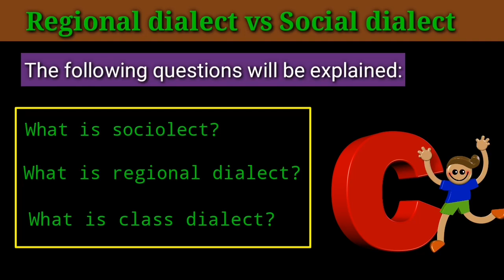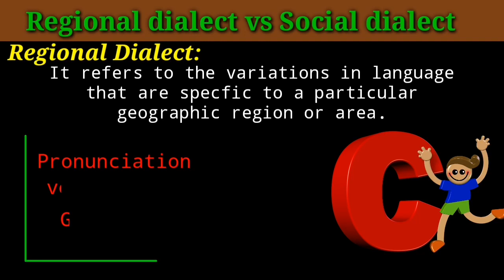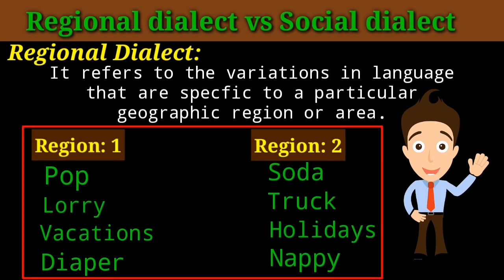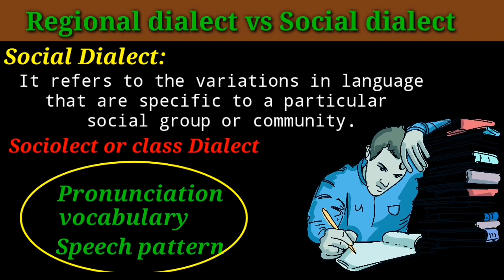Social dialect and Regional dialect | Social dialect vs regional dialect | Sociolect | linguistics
In this lecture the topic about regional dialect and social dialect is explained in detail with examples.